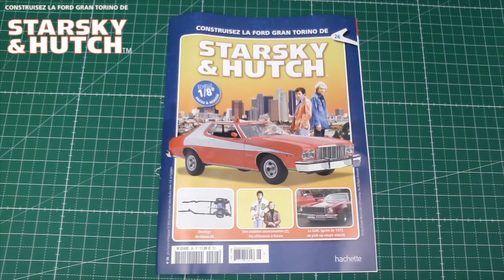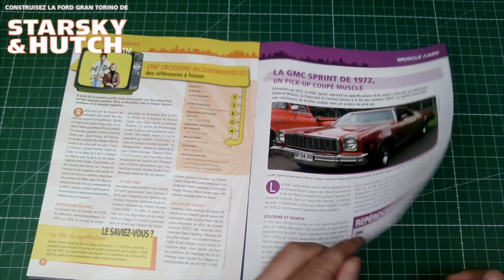N°26 CONSTRUIRE LA FORD GRAND TORINO DE STARSKY & HUTCH ZEBRA 3 HACHETTE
CONSTRUISEZ LA FORD GRAN TORINO DE STARSKY & HUTCH
Découverte du numéros 26
Montez avec moi la ZEBRA 3 de chez hachette